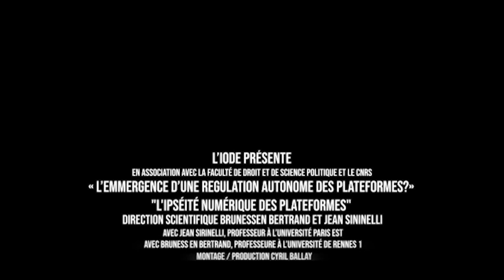Vidéo 2 - L'ipséité numérique des plateformes - Brunessen Bertrand et Jean Sirinelli